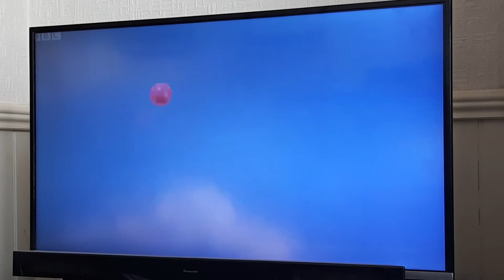Postman Pat: Pat The Secret Superhero (UK 2006)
Postman Pat: Series 4 Episode 15

Charlie and Bill are eager to see a superhero in Greendale but can't find one. Then, the post falls out of his van and Pat goes extraordinary lengths to retrieve it. First Charlie and Bill thought Ajay was a superhero because they thought he had super strength but it turns out that Ted is pulling the carriage with the Rocket next they thought Dr Gilbertson is a superhero because they thought that she had shape-shifting when they thought she turned into Bonnie and Mrs Goggins but they were all behind a curtain all along and finally they thought that Mr Pringle was a superhero because they thought he had the ability to fly but when they saw him putting pictures up on the wall with wheels on his ladder they were disappointed. Meanwhile, Pat has been rescuing everyone's post all over Greendale first he saved Julia Pottage from a falling parcel, he saved a letter from a tree, he saved another parcel from a lamppost and he saved some letters from Rosie the goat, Pat just found a parcel for Charlie stuck under a hay bale roll but then there was trouble the hay bale roll started to move and chased after Pat and Jess when they got to the watermill Pat accidentally threw the parcel on top of the waterwheel the hay bale roll stopped and Pat climbed onto the wheel and picked up the parcel and jumped off the wheel in a super Charlie and Bill were very impressed. The parcel for Charlie was a brand new comic book and Bill agreed that there is a superhero in Greendale: Super Pat!

16 March 2006